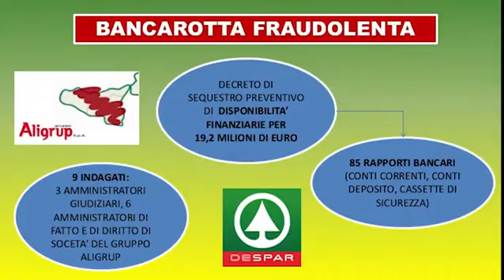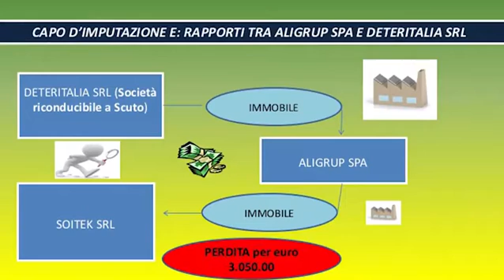Scandalo Aligrup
di Ambra Donato